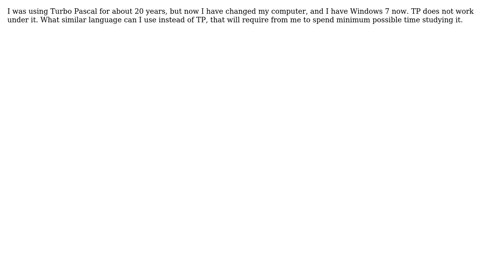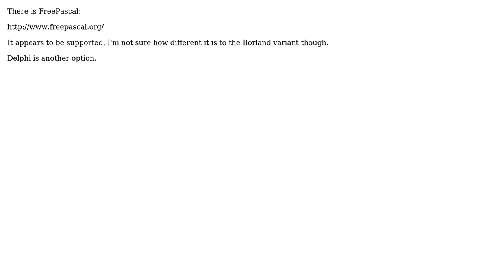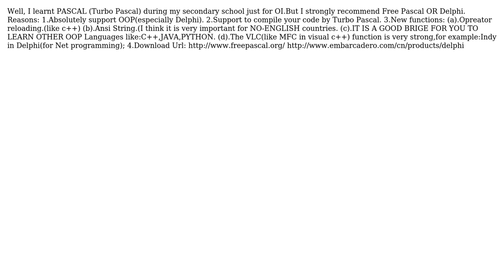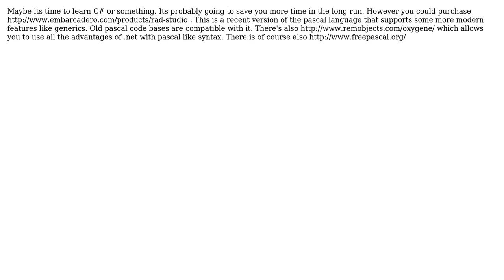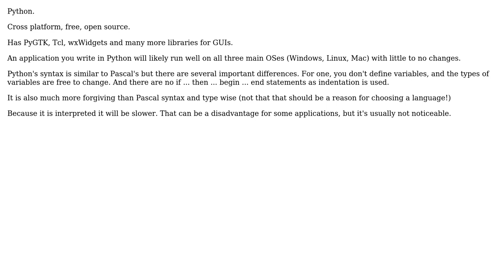What language can I use instead of Turbo Pascal? (11 Solutions!!)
What language can I use instead of Turbo Pascal?

With thanks & praise to God, and with thanks to the many people who have made this project possible! | Content (except music & images) licensed under CC BY-SA | Music | Images & others | With thanks to user Thomas O user sav user proggamer12 user PatrickV user Nick user Jon user Greg Hewgill user Grant Liu user ChristopheD user Baltasarq user avra user aaaa bbbb and the Stack Exchange Network Trademarks are property of their respective owners. You are responsible for your own actions.